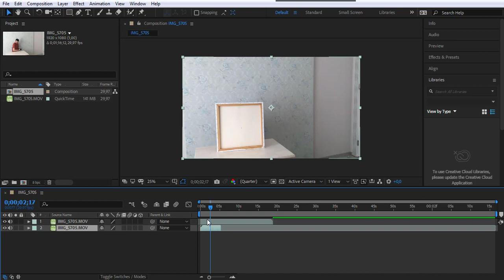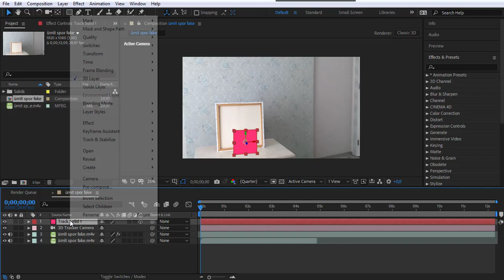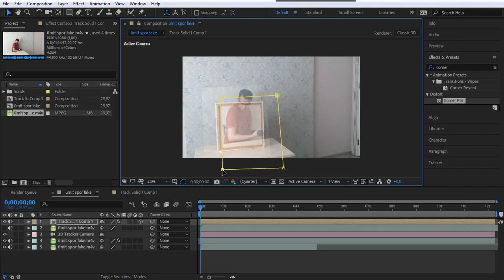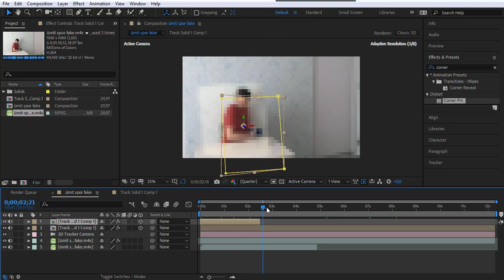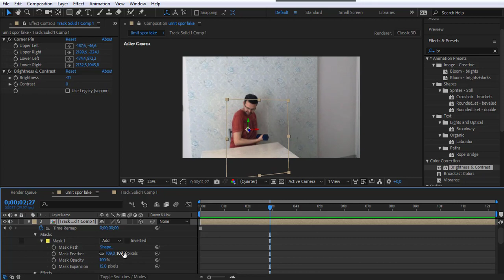3D TRACK CAMERA TUTORİAL I ZACH KİNG TUTORİAL I 2020 TUTORİAL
3D KAMERA İZLEME VE FAKE MONTAJ NASIL YAPILIR ÖRNEKLE GÖSTERDİM İYİ SEYİRLER